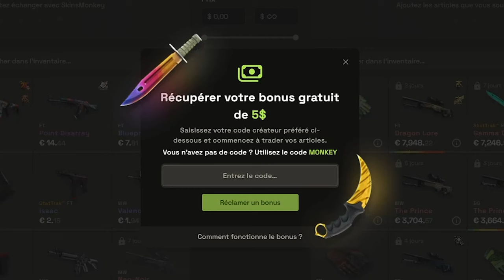ZywOo l’instinct parfait analyse de ce joueur d'exception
Analyse de notre Zinedine ZywOo national et son instinct parfait.